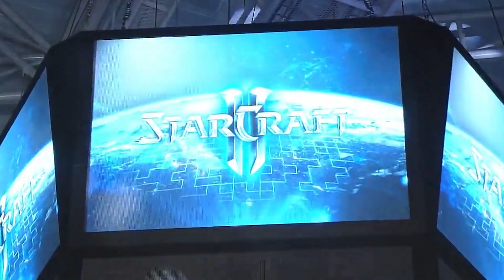Acer │ Predator @ IEM Shanghai 2017 – Start Your Journey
Take up the charge of professional gaming and start your journey with Predator hardware.

Acer – The Official Partner of Intel Extreme Masters Shanghai